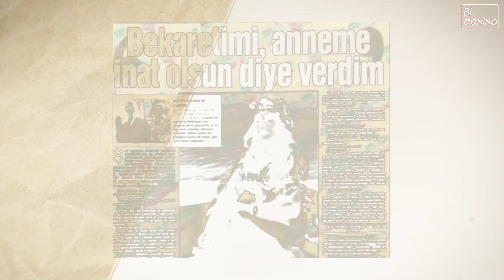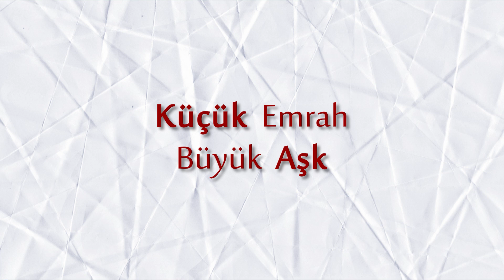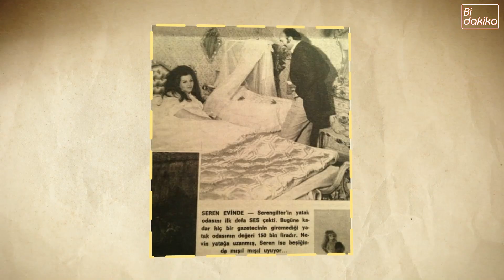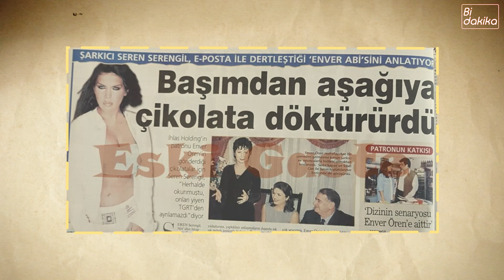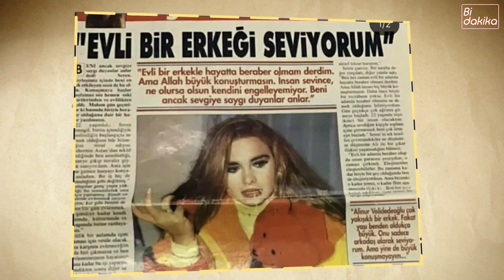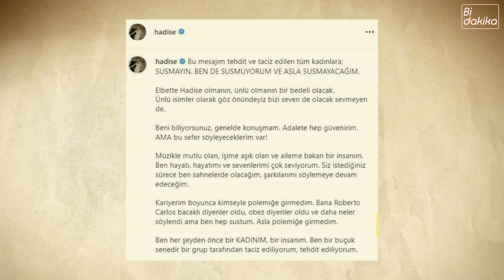Seren Serengil ve Gülben Ergen kavgasının detayları 😱: Seren Serengil dosyası…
Anne Kız Kavgası
Anne babası küçük yaştayken boşanan SerenSerengil, annesiyle yurtdışında yaşamıştı. Peki, kızıyla birlikte yaşayan, onun parlaması için bu kadar uğraşan bir anne varken sonra ikilinin arası nasıl oldu da bu raddeye geldi?
İddiaya göre Seren Serengil, annesi NevinTeoman'ı sağlık heyetine soktu ve vasiyetini yazdırdıktan sonra ölünceye kadar bakma vaadi sözleşmesi yaptırıp noterden annesinin imzasını aldı. Ardından maddi sıkıntılar yaşadığı gerekçesiyle evini satmak isteyen Teoman, evin kendisine ait olmadığını öğrenince deliye döndü ve kızına dava açtı. Nevin hanımın iddiasına göre kendisinde değilken imzası alınmış ayrıca Serengil’in kendisine herhangi bir maddi yardımda bulunmayarak ölene kadar bakma vaadini yerine getirmediğini savunmuştu. Teoman, ilk evliliğinden olan kızı FulyaTelli'nin kendisine maddi-manevi destek olduğunu, Serengil’in kendisinin sağlık sigortasını dahi ödemediğini belirtmişti.

İspanya’da Bir Mahpushane
Seren Serengil’in kendi hayatını anlatan bir de kitabı var. Serengil’in, "Benim hikâyem, anne babası ayrılmış bir çocuğun hikâyesi" cümleleriyle başlayan kitabında, 1988 yılında annesiyle birlikte İspanya'da tutuklanmasını da anlatmış. Kitabın girişinde şunları dile getirmiş Seren Hanım: "Biriniz koşa koşa evi terk etti. Diğeriniz de tek başına bana bakmanın her defasında ne kadar büyük bir fedakârlık olduğunu kafama kakarak beni büyüttü. 'Git babana şunu söyle', 'Git annene bunu söyle' mesajlarının postacısı olarak geçti çocukluğum. Sevgisiz, mutsuz bir çocukluğum oldu.” Kitabın devamında ise, annesinin İspanya’daki sevgilisinin uyuşturucu kaçakçısı kardeşi yüzünden hücreye alınmaları yer alıyordu. Kitapta ‘Ceren’ takma adını kullanan Serengil, o günleri şöyle anlatıyor: "Ceren, 11 gün o hücrede kaldı, kimseyle konuşamıyordu, Yemek yemiyordu doğru düzgün ve oradan asla çıkamayacağını düşünüyordu. Ama gerekirse sonsuza kadar annesiyle orada kalabilirdi.”

Küçük Emrah Büyük Aşk
Seren Serengil’in bilinen ilk aşkı Emrah 15 yaşına girip televizyon ekranlarında yer almaya başlayan Seren Serengil, uzun süre Emrah’la birlikte çalıştı. Maalesef ikilinin aşkı bir yerde noktalandı. Yıllar sonra ise yeni bir olay patladı: Serengil gönlünü KüçükEmrah’ımızın yeğeni şarkıcı Yaşarİpek’e kaptırdı. Herkes bu ilişkiye eleştiri oklarını doğrulttu. Çünkü akıllarda Serengil’in 1990 yılında verdiği bir röportajda, “Emrah’ı unutamadım. Pek çok ilki onunla tattım. Babam ve annem bu aşka şiddetle karşı çıktığı için noktalamak zorunda kaldım. Biten şey beraberliğimizdi aşkım ve duygularım değil…” sözleri kalmıştı.

Geçmişten Günümüze Bir Kan Davası: Gülben Ergen
Bu ikilinin ilk karşı karşıya gelişi GülbenErgen’in Seren Serengil’le tanışmak istemesiyle oldu. Başlarda bu ikili çok yakın arkadaştı. Ergen, Serengil'in her sahnesini kaçırmadan izlerdi. O dönem Serengil, AzizYıldırım’ın o dönem evli kardeşi Ali Yıldırım’la sevgiliydi. Söylenene göre Serengil bunu bilmiyor. Öğrenince ise ayrılıyor kendisinden. Fakat Ali Yıldırım boşanıp Seren’ciğimizin kapısına dayanıyor. İkili yarım kalan aşklarına devam ederken bir gün Gülben Ergen Ali Yıldırım’ın teknesinden çıkarken görüntüleniyor…

İddialara göre teknede olan kişi AliYıldırım değil de 3. Erkek kardeş Acar Yıldırım. Bu kısım biraz karışık.

İlk iddia; Seren Serengil Gülben Ergen’in o teknede Acar Yıldırım’la olduğuna inanmıyor. Ve aldatıldım düşüncesiyle hem Ali Yıldırım’dan ayrılıyor hem Gülben Ergen’le iletişimi kopartıyor

İkinci iddia ise, Gülben Ergen o teknede gerçekten Acar Bey ile birlikte ama Seren Serengil aşırı kıskanç birisi ve Ergen’in sevgilisinin ailesi ile bile görüşmesini tahammül edemiyor. Gülben Ergen’le yine iletişimi kopartıyor. Ali Yıldırım’sa nasıl böyle davranırsın diyerek kendisini terk ediyor.Sonuç aynı kapıya çıkıyor. Küs iki arkadaş ve noktalanan bir aşk.

Bir programda Gülben Ergen hakkında konuşması yüzünden Ergen tarafından şikâyet edilen Serengil, ayrıca 3 gün hapis yatıyor. Yakın zaman bakarsak biliyorsunuz ki Seren Serengil, BircanBali ve Arto ile magazin programı olan SöylemezsemOlmaz’da birlikte moderatörlük yapıyor. Serengil’in ikiliyle arasının bozulması sonucu programdan ayrılması ve Arto’nun nispet yaparcasına Gülben Ergen’in sahnesine gitmesi bir oluyor. Arto Ergen’le fotoğraflar paylaşıyor ve kendisinden özür diliyor.

Olayın sonucunda Ergen’in şu sözünü hatırlayalım: Bana unutmayın ki hiçbir şey olmaz.

Yaşanan Bir Takım Hadise’ler
Serengil, Şarkıcı Hadise’nin EbruGündeş’in eski eşi RezaZerrab’la ilişkisi olduğunu ve Zerrab’ın Gündeş’i Hadise işle aldattığını iddia etmişti. Hadise’den ortaya atılan iddia üzerine çıkış gelmişti. Hadise olayların büyümesiyle Serengil’i savcılığa verdi. Serengil ifade vermeye gittikten sonra, "Reza Zarrab ile yaşadığı yasak aşkla alakalı suç duyurusunda bulunmuş. Biz de Reza beyin eski avukatı, Ebru Gündeş ve avukatını şahit olarak gösterdik" açıklamasının ardındansa adliyeden ayrıldı.